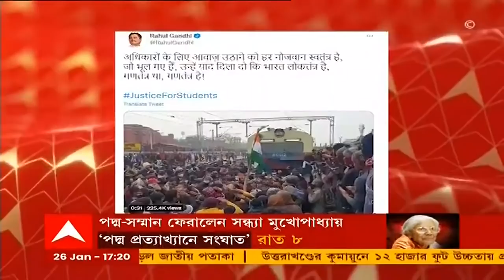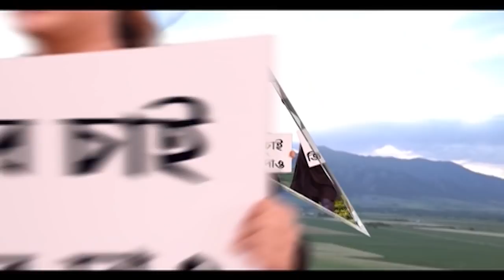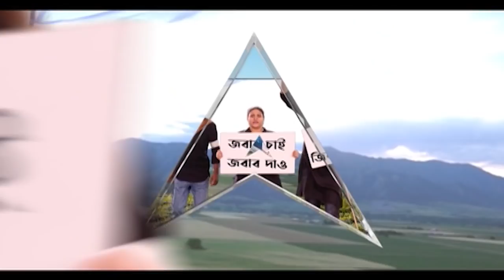Republic Day 2022: খড়গপুরে উল্টোভাবে পতাকা তুললেন বিজেপি বিধায়ক হিরণ|Bangla News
প্রজাতন্ত্র দিবসে জাতীয় পতাকা তুলতে গিয়ে বিড়ম্বনার মুখে বিজেপি বিধায়ক হিরণ। খড়গপুরে পতাকা তুললেন উল্টোভাবে। যদিও পরে সোজা করে পতাকা উত্তোলন করেন বিধায়ক।